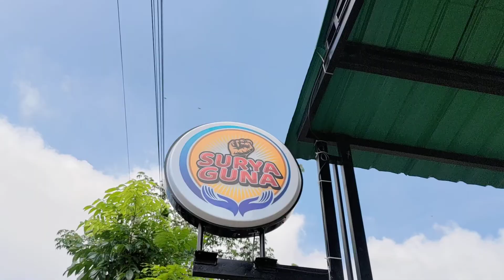Tas obrok motor punggung surya guna 085646415014